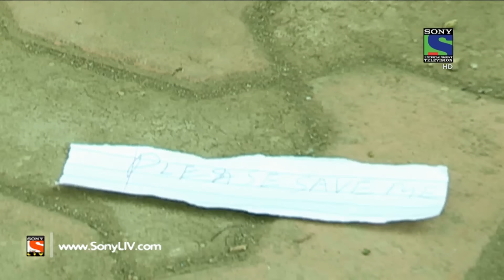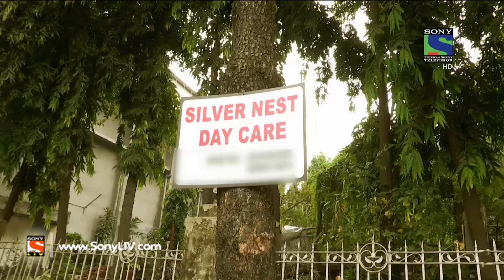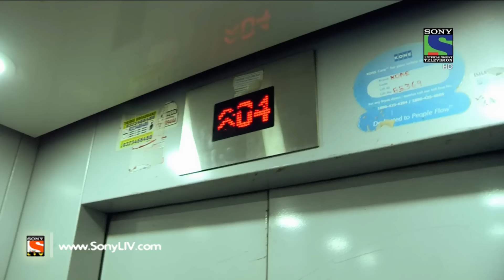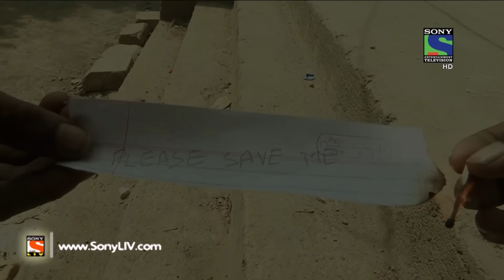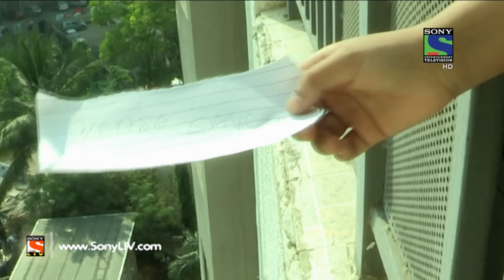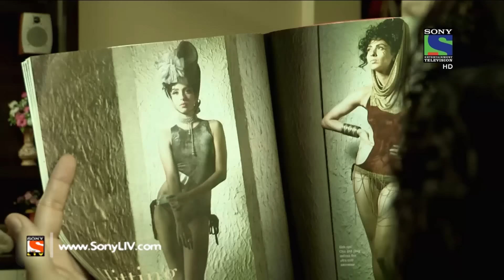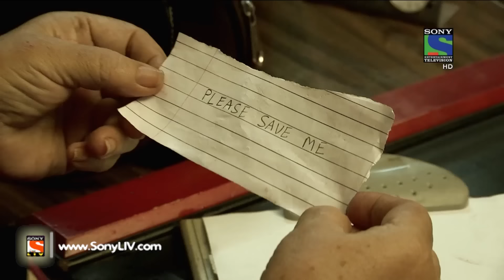Crime Patrol Dial 100 - क्राइम पेट्रोल - Jamun - Episode 18 - 16th November, 2015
Jamun belongs to a poor family who barely meets the end needs to live. The eight year old lost her murder and now lives with her father, one day a young couple came with a proposition to adopt her and Jamun’s father, thinking about her bright future, gave the consent. What happened to Jamun afterwards? Why she wrote the letters. Save me?